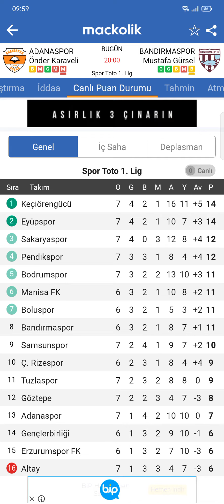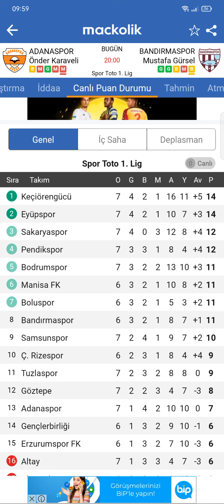ADANASPOR-BANDIRMASPOR MAÇI CANLI YAYIN KAYNAK